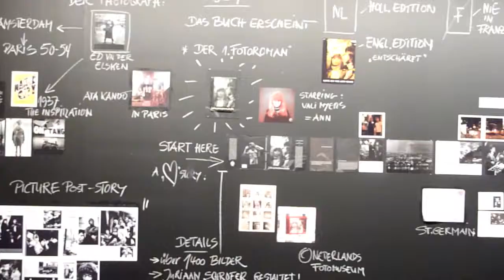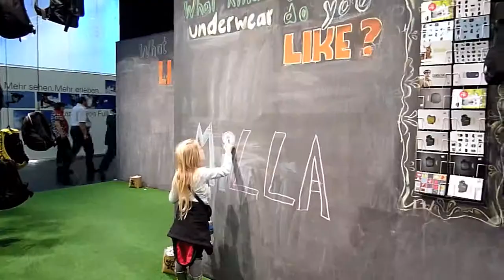photokina 2010 impressionen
Milla's Welt, photokina 2010 impressionen, köln